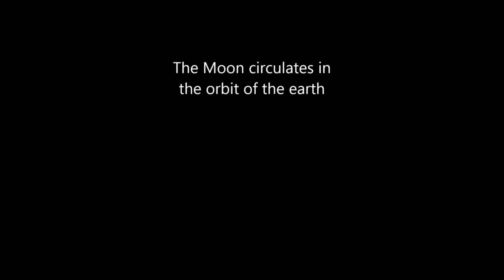How to make solar eclipse viewer | DIY | Aqeedath Khanum | Indian School Al Ghubra- international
This is a viewer which I had made to watch the 2020 annular solar eclipse
It was a great experience and I am greatfull to have watched this amazing phenomenon!